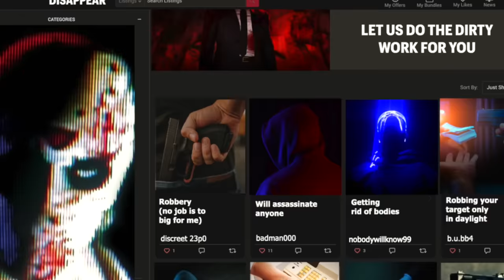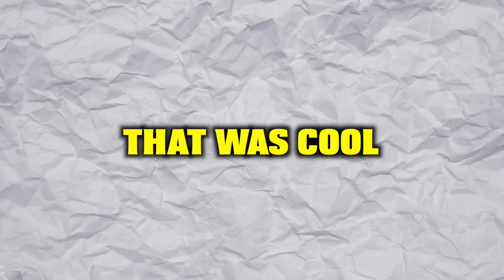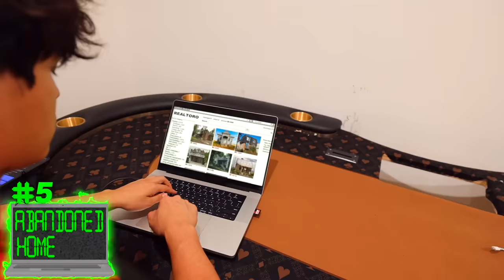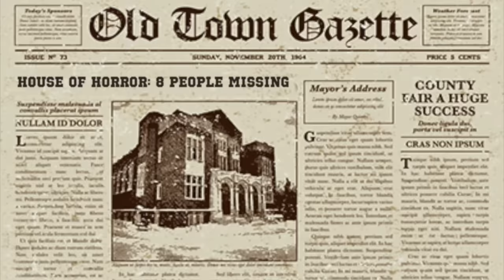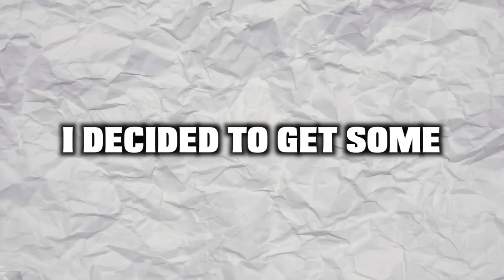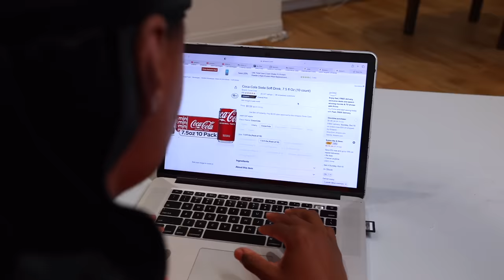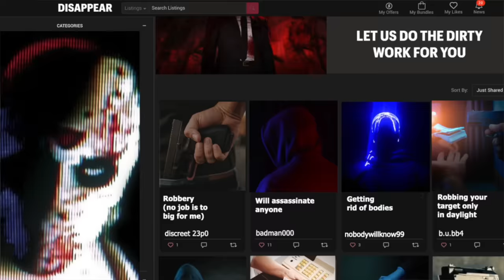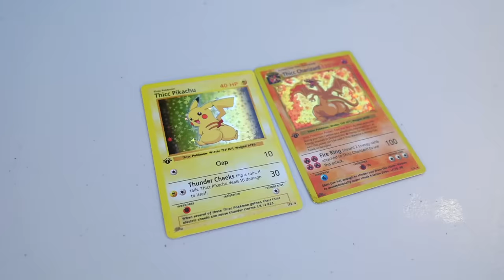I Bought 100 Products off the Dark Web!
We bought and tested 100 of the most dangerous products off the dark web and you won't believe some of the stuff we found on there..